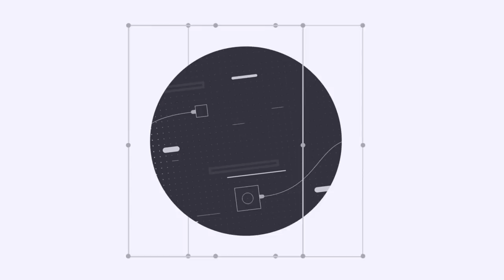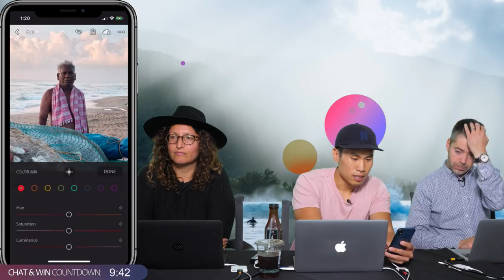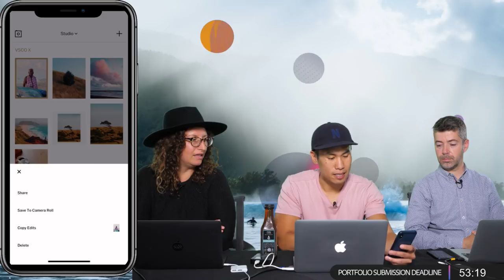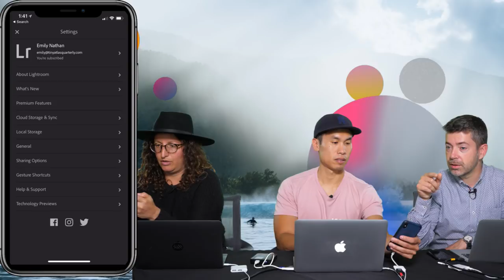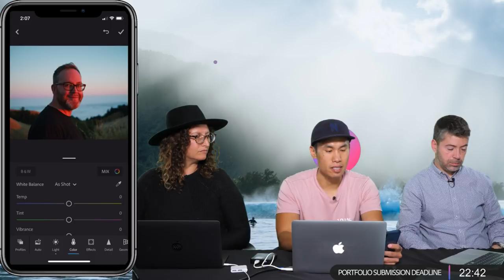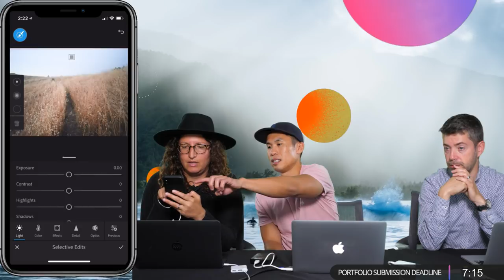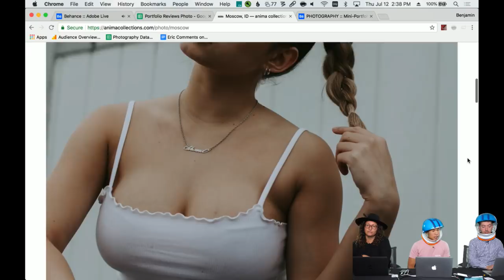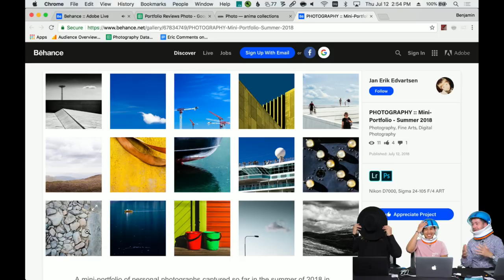Live Photography with Tiny Atlas Quarterly & Dan Tom - 2 of 2 | Adobe Creative Cloud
Want to learn how to tell your story through a series of beautiful images? Join Photographer Dan Tom & Tiny Atlas Quarterly on Adobe Live to learn how! Today, Dan shares tips and tricks for capturing and editing breathtaking mobile photography!

Dan is a Photographer based in San Francisco with a passion for travel, landscape and lifestyle photography. He has worked with organizations like ‘Coast to Costa’ where he leads photography excursions throughout cities like Havana, Cuba. Dan is also an Adobe Stock contributing photographer.

Tiny Atlas Quarterly shares the perspective of travel photographers through rich, beautiful stories that unfold through a series of images. Helmed by Emily Nathan and Deb Hearey, it is both a magazine attached to a production company and a creative agency connected to a global community of travelers and photographers. Check our their hashtag mytinyatlas on Instagram!

Intro of plans for the day and tomorrow: 3:40
Lr mobile presets: 23:10
Advice for mobile shoots: 26:50
Mobile exposure tools: 39:00
Lr mobile camera: 40:30
Tech Previews in Lr Mobile: 45:05
Color tool in Lr Mobile: 55:50
Portrait editing in Lr Mobile: 1:03:50
Lr CC on Mobile editing pro tips: 1:20:00